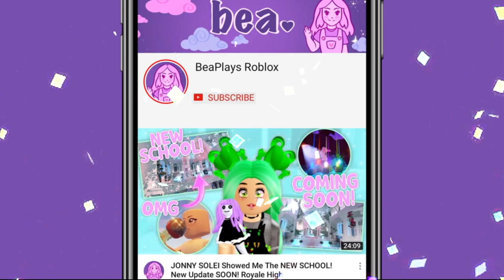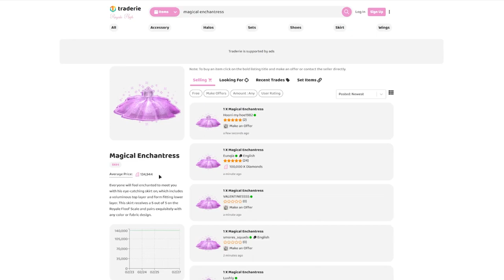YOU NEED TO GET THIS SKIRT RIGHT NOW! It's About To Become RARE! 🏰 Royale High Trading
YOU NEED TO GET THIS SKIRT RIGHT NOW! It's About To Become RARE!

🤍 OTHER CHANNELS! 🤍